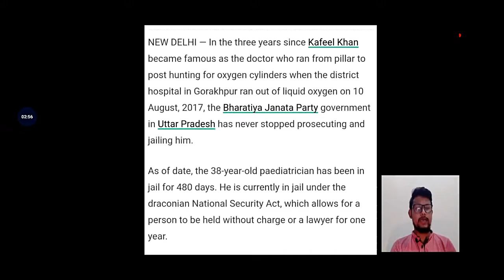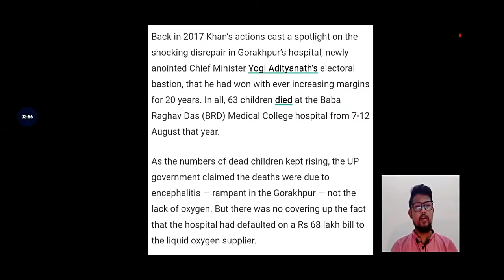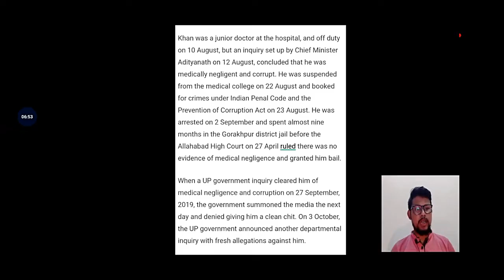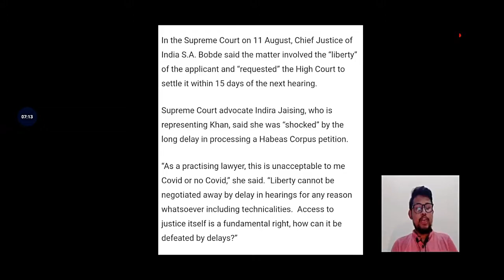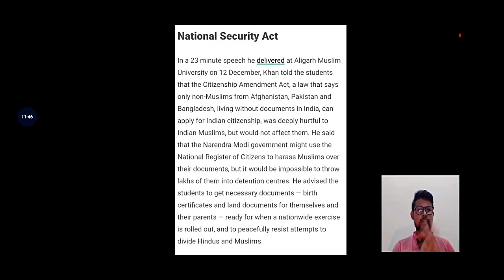All you need to know about Dr Kafeel Khan's arrest and release - Piyush Talks || In Hindi || V-ARTH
Dr. Khan was arrested in January for a speech made a month earlier that authorities in Uttar Pradesh (UP), governed by Prime Minister Narendra Modi's Bharatiya Janata Party (BJP), deemed incendiary. He was later charged under the National Security Act (NSA), which stipulates that a person can be held without charge for a year.